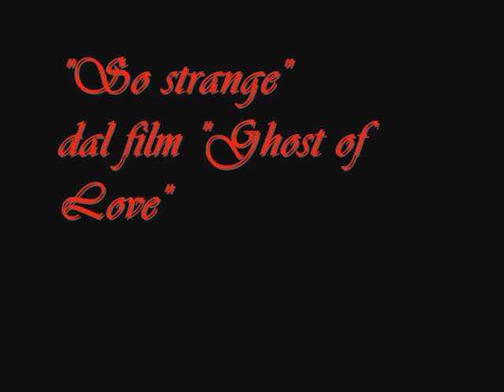So strange-Guim Tio' by franca fiorellino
Davvero originale questo giovane pittore spagnolo. I suoi volti di donna sono un mix tra reale e surreale, tra l'ironico e l'horror, con quegli sguardi ad occhi sbarrati, i colli lunghi alla Modi', incorniciati da capelli dai colori improbabili. Un bello che turba, inquieta, fa sorridere.